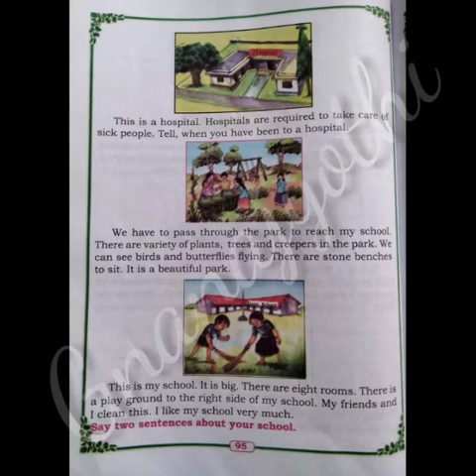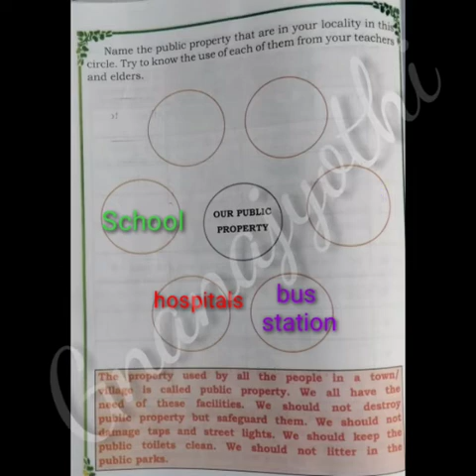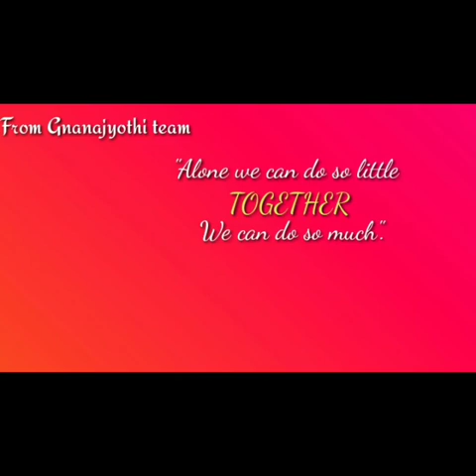|L-10 OUR PROPERTY (part-2)|EVS|By Manjula.V|Sri Gnanajyothi School|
Identify the public property and know about the need and requirements from elders.
Grade: 02